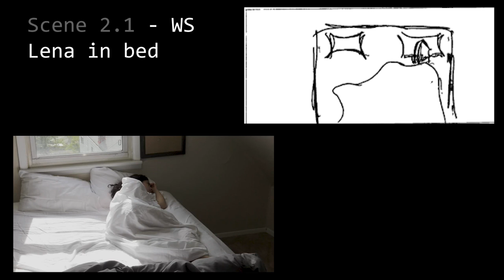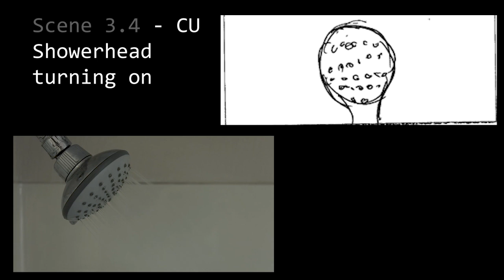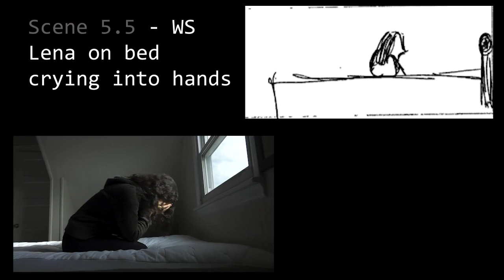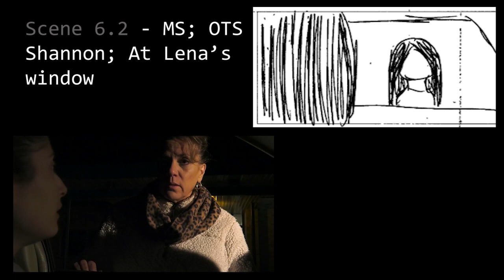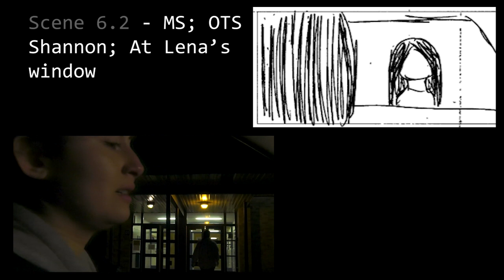Storyboarding: "THE MOURNING AFTER"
Storyboarding is an important part of the pre-production stage of filmmaking. The director and director of photography team up to create the first visuals of the film. It's very interesting to see how the final product compares to the original, thought out image. While on set, everyone has to be open to the possibilities of shots not completely matching the original plan. A lot of shots are cut in the editing room and some are even created while on set! For "The Mourning After," the majority of the shots were close to the original idea, but some ideas had to be scrapped on set due to outside forces limiting us. The notes for the storyboards may not match what is exactly happening in the shot, which is where the creative minds came in to solve issues on set and adjust accordingly.

Storyboards created by Lauren Keller

Written - Directed - Produced - Edited by Lauren Keller